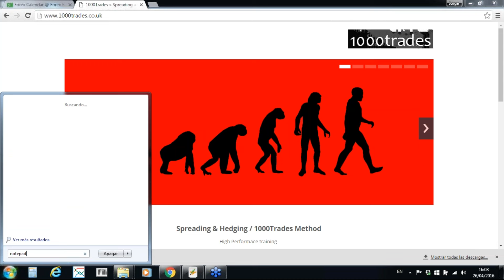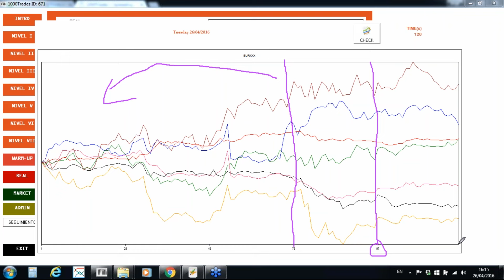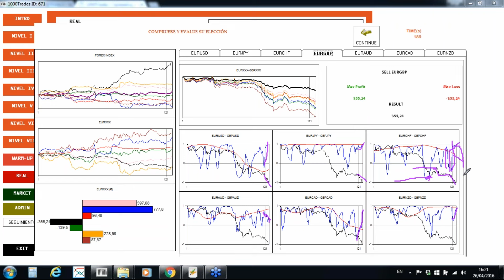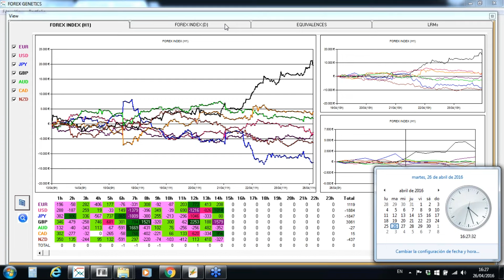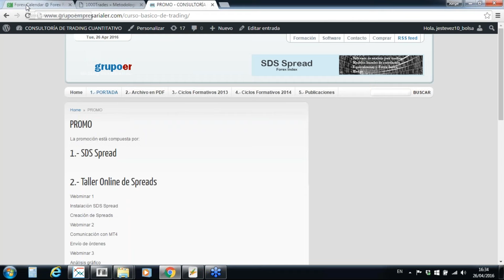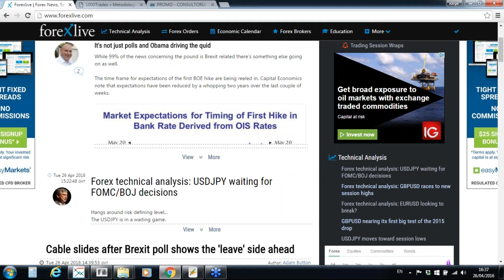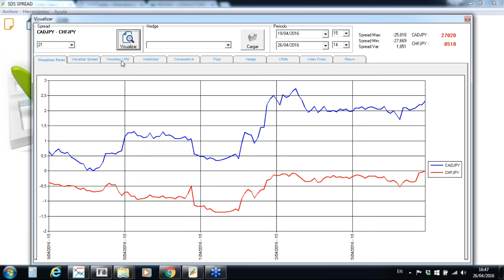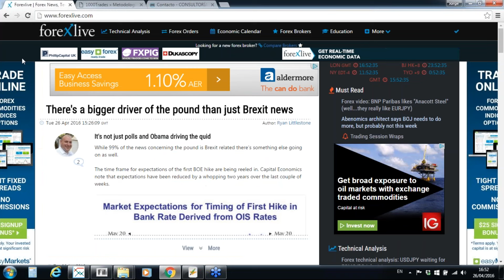Seminario: 1000Trades. High Perfomance Training for FX trading. Jorge Estévez. 26/04/2016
Operativa basada en FOREX INDEX, equivalencias y corelaciones. Todos los martes se revisarán y comentarán las operaciones de la semana en la sesión europea bajo la perspectiva y resultados del método de entrenamiento 1000Trades. Duración: 60 min.                                                                      Indice de contenido:                                                                                                                                                                                                                      *Cómo aumentar la capacidad de análisis para evaluar la toma de decisiones.                                                                                           *Comparativa de resultados: Real VS Training                                                                                                                                                                            *Estrategia de volatilidad entre EURZUD/EURNZD y EURUSD/EURCAD                                                                                                                       *Estrategia basada en equivalencias.                                                                                                                                                                                           ¿Por qué tengo que asisitir a este seminario?                                                                                                                                                                           El entrenamieto y operativa 1000Trades tiene como objetivo prinicpal aumentar la capacidad de análisis para evaluar la toma de decisiones. Inspirado en metodologías de entrenamiento de alto rendimiento de áreas deportivas, ejedrezísticas y lingüisticas plantea un método dividido en 7 niveles. Durante cada ciclo se "guía" al trader hacia puntos clave en l valoración de la situación, dichas anotaciones sólo constituyen una orientación y no sustituyen en manera alguna los propios enfoques del operador.                                                       ¿Qué puedo aprender?                                                                                                                                                                                                               * Metodología de trabajo.                                                                                                                                                                                                               *Trabajar y operar con Forex Index, equivalencias y correlaciones.                                                                                                                      *Operativas de volatilidad                                                                                                                                                                                                 *Análisis post-mortem de operativas.                                                                                                                                                                                *Planeamiento y selección de operativas viables bajo una situación concreta.